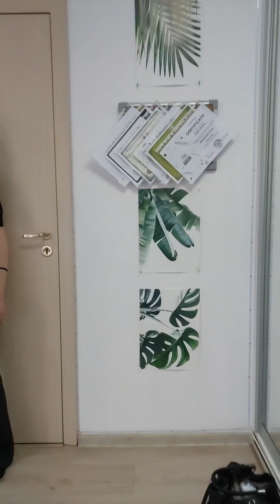Подготовка к адаптивной акробатике, Тверь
Присоединяйтесь к занятиям!
Каждое воскресенье. Тверь

По всем вопросам: 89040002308, Анастасия

Клуб здоровья "Наставник" - социальный проект, если у вас есть желание финансово поддержать его развитие, это можно сделать на карту Сбербанка, привязанную к номеру телефона (Анастасия Алексеевна С.). В комментариях к переводу, пожалуйста, напишите слово "наставник".